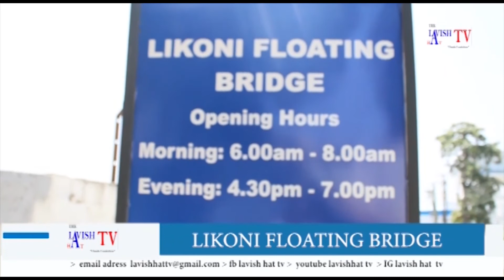Live LavishHat Tv Prime News | Taarifa za Habari LavishHat Tv